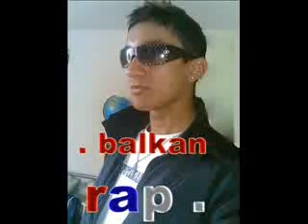balkan Rap - mädchen aus dem balkan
Original
Bizzy Montana